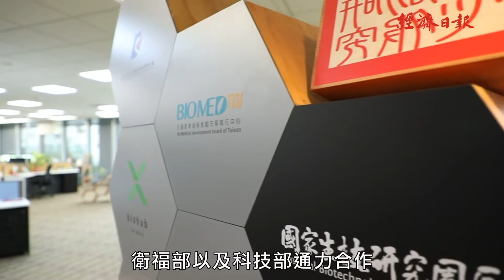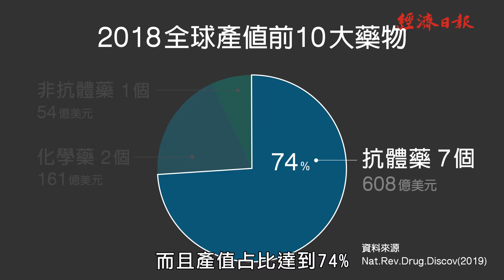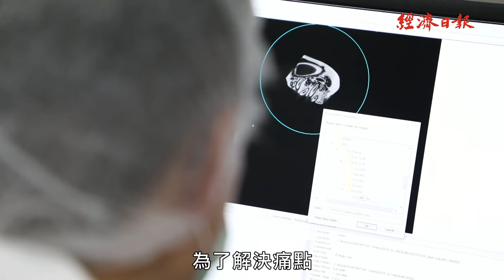生技園區向世界大廠招手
國家生技研究園區成立剛滿周年，除了持續招募台灣生技尖兵，培育產業獨角獸，同時也向歐、美、日等國際大藥廠招手，接軌國際銷售通路，並加速跨國交流，培養國際人才庫，協助台灣生醫產業鏈結國際。